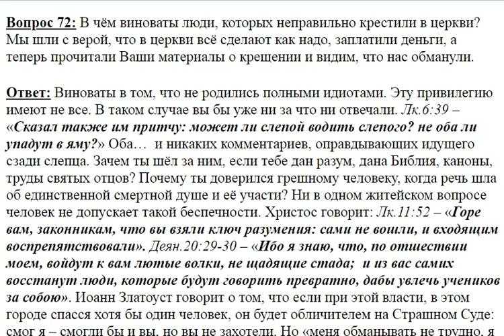72. В чём виноваты люди, которых неправильно крестили?